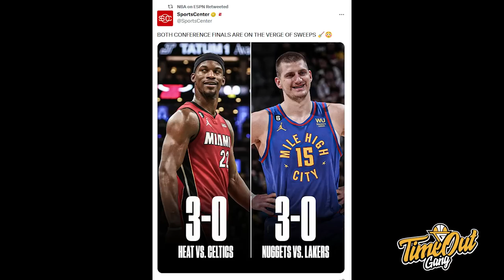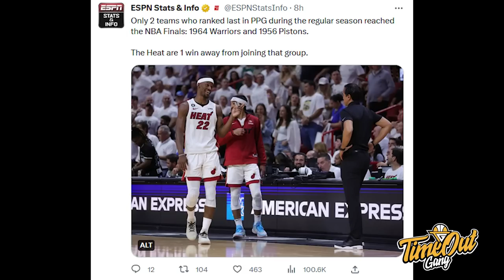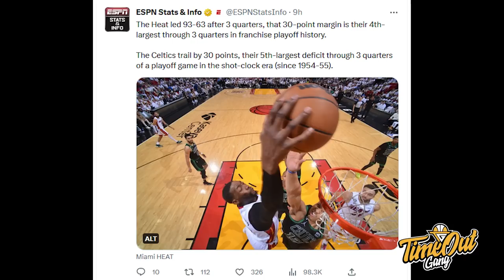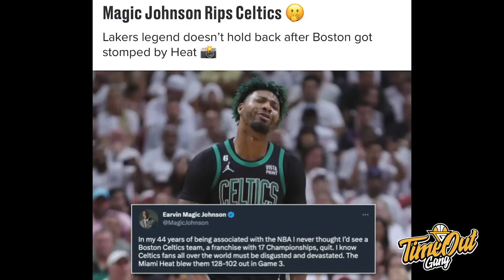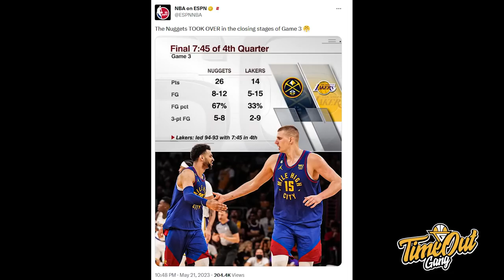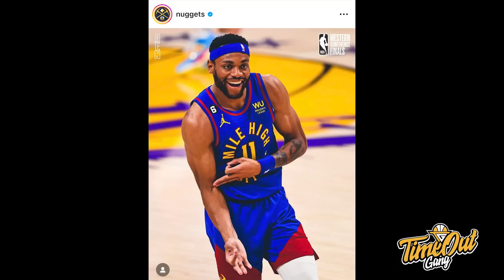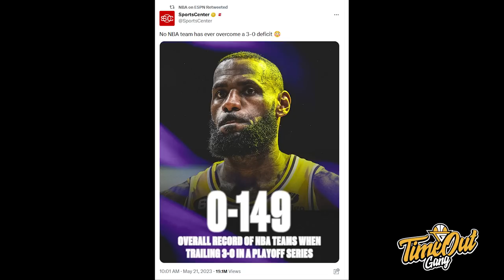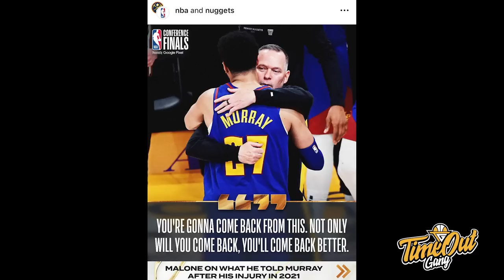TIME OUT: Miami Heat Mempermalukan Boston Celtics // LAKERS Gak Mau Kunciin D-Lo di Toilet?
Di Time Out hari ini kita membahas tentang Miami Heat yang memalukan Boston Celtics di Playoffs tahun ini dan Darvin Ham yang beneran gak mau buat adjustment melawan Denver Nuggets.

Thumbnail photo via @SportsCenter